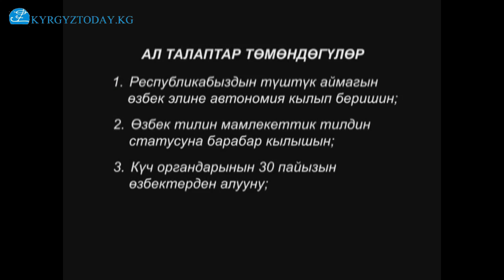Ата-Журт: 2010-жылы улут аралык араздаштыкты Бектур Асанов Асылбек Текебаев К.Батыровдор баштап